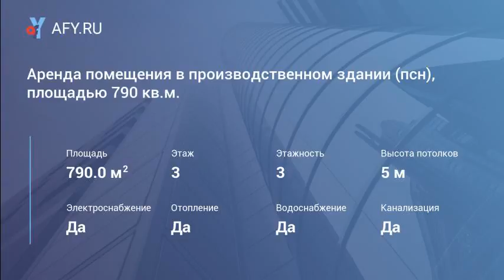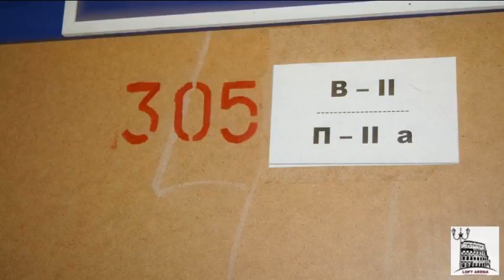Аренда помещения в производственном здании (пс...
Помещение расположено в 5-7 минут (пешком) от м. Электрозаводская и м. Преображенская площадь.
Лояльная пропускная система. Доступ посетителей на территорию предприятия производится через 3 (три) пешие проходные, а въезд автотранспорта осуществляется через 1 (одни) транспортные ворота предприятия.
Помещение находится на 3-м этаже трехэтажного нежилого здания. Состоит из одного единого пространства.
В производственном здание имеется лестница и 1 (один) грузовой лифт (грузоподъемность до 3,5 тонн).
Помещение сухое и теплое, проведены центральные (городские) коммуникации.
Высота потолков от 5,0-5,5 метров.
Потолок железо-бетонное перекрытие. Помещение разделено колоннами.
Пол бетонный, максимальная нагрузка на 1м2 пола – до 1 тонны.
Большие деревянные витражные окна, размер окон 3,5 х 4,0 м, в количестве 6 штук.
В помещении провед...